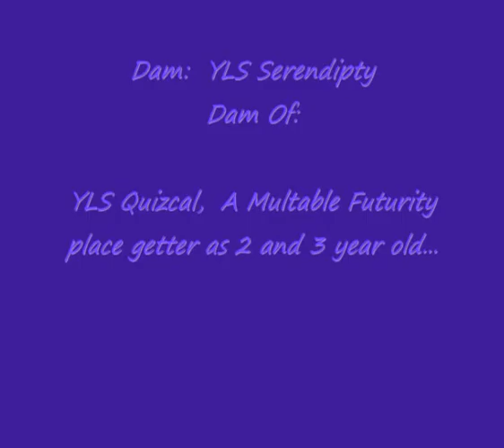YLS Back in Business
2008 Sorrel Mare
Sire ; Zippos Aftershock 7 x Congress Champion sire
Dam ; YLS Serindipity. Who was unshown due to injury
Bibby is only one of a few foals in this country by this sire, and is only for sale a we have 3 own daughter's of Zippos Aftershock and don't need to keep them all. In this video she is green broke.